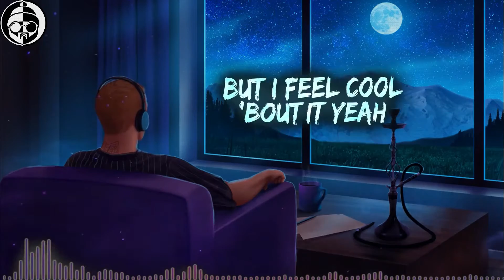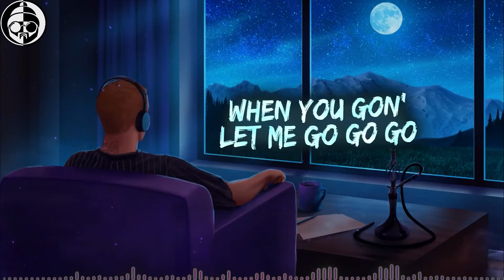Lil Zib & Theisy - In the Room [Official Lyric Video]